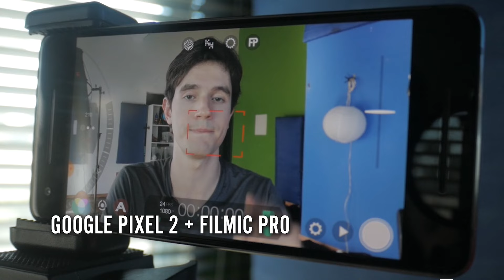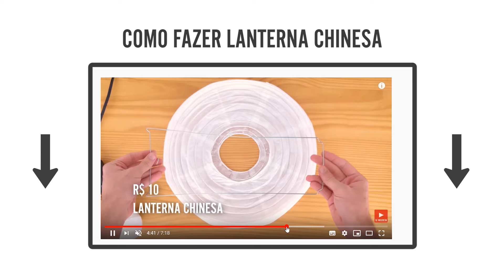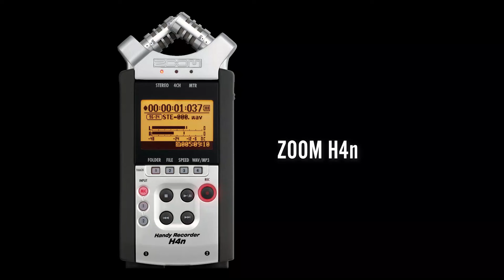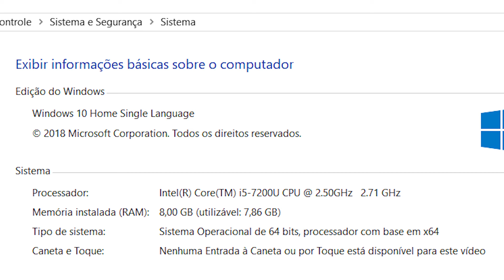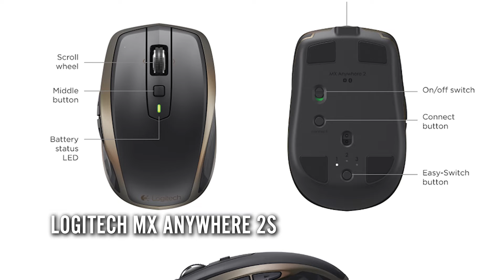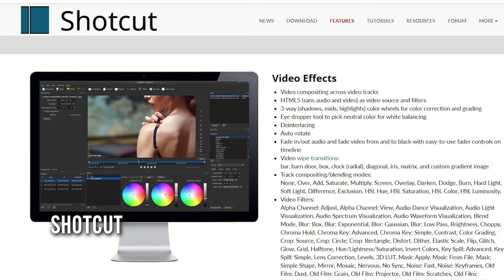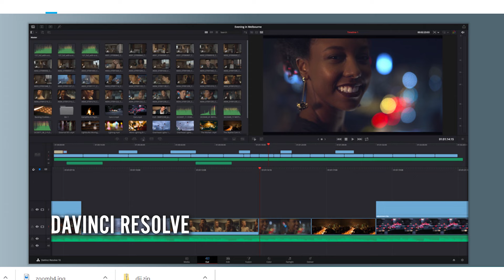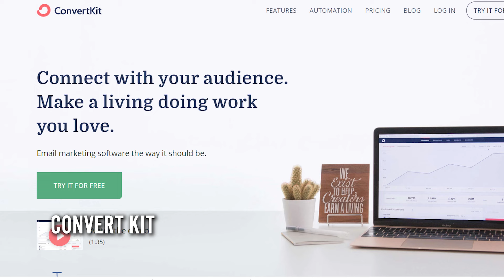Equipamentos que EU USO para GRAVAR VÍDEOS (câmera, luz, microfone, programas)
👇 Quer VIVER de VÍDEOS? Assine o "ABC do VÍDEO"

👇Links de todos os Equipamentos citados no vídeo.

Gravador: Centrance Mixerface R4R

Equipamentos para gravar e editar vídeos.

Câmeras, microfones, gravadores, luzes, apps, computador, etc.